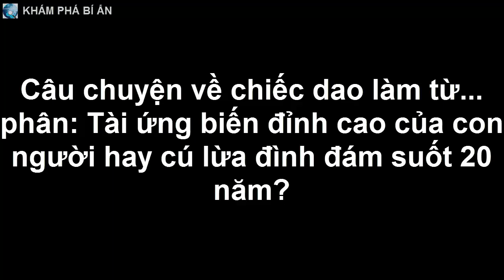Câu chuyện về chiếc dao làm từ... phân: Tài ứng biến đỉnh cao của con người hay cú lừa suốt 20 năm?